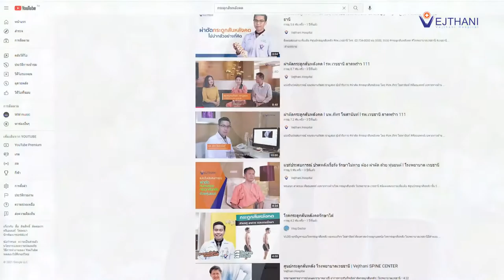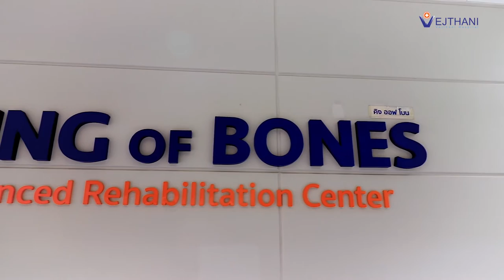ผ่าตัดกระดูกสันหลังคด เปลี่ยนชีวิต ลุกเดินทันทีหลังผ่าตัด | โรงพยาบาลเวชธานี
ศูนย์กระดูกสันหลัง ชั้น 2 อาคาร King of Bones โรงพยาบาลเวชธานี